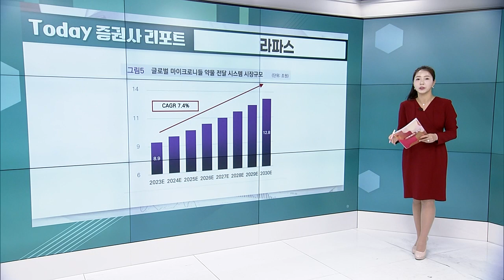라파스... 주가는 바닥, 비만 치료제 모멘텀이 부각된다면? / 바이오다인... 내년, 내후년이 기대된다_Today 증권사 리포트 (20231220)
라파스(214260): 주가는 바닥, 비만 치료제 모멘텀이 부각된다면?
- 특허를 통한 기술 경쟁력 확보 및 미국 매출 성장 기대
- 비만 치료제 개발 국책 과제 진행, 향후 L/O 기대감 고조

바이오다인(314930): 내년, 내후년이 기대된다
- 현재까지의 실적은 부진, 그러나 향후 나올 로열티 매출을 기대하자
- 글로벌 파트너사와 함께 자궁경부암 LBC 시장 침투 본격화